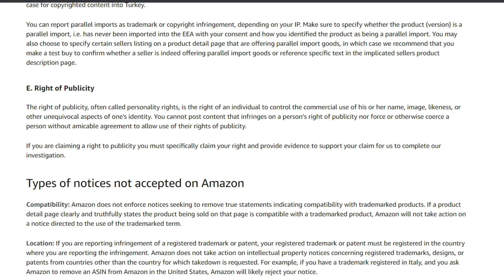BUYER BEWARE! Amazon Seller Using My Images To Sell Baby Yoda Merch Without My Permission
BUYER BEWARE!  A company selling on Amazon has used my images and images from Etsy sellers without  permission. They are infringing on my intellectual property and right of publicity. I DO NOT ENDORSE THIS COMPANY!  Usually when companies do this, the product they are actually trying to sell is NOT what is pictured.  This is my tale of everything I had to do to get my images taken down.

BABY YODA OBSESSION PLAYLIST (All of our The Child videos in one place)

**Please note that the information in my videos and descriptions, such as availability of items and links to find items, is accurate at the time of filming and is subject to change at any time**